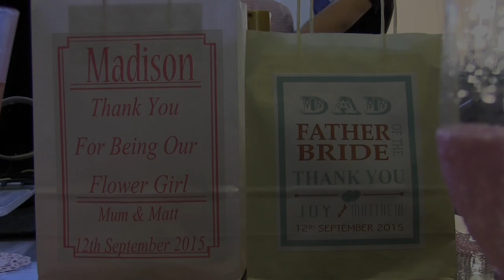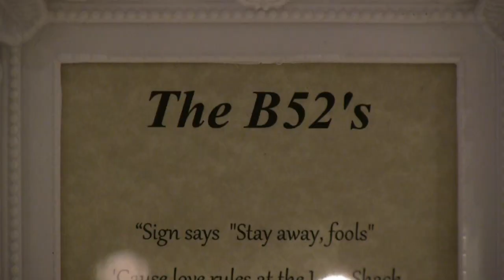Extended highlights of wedding